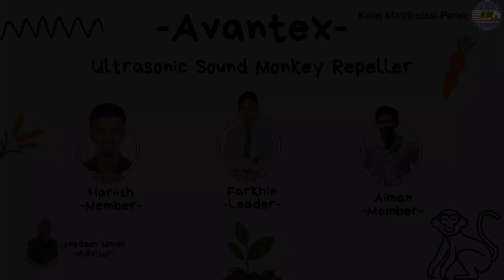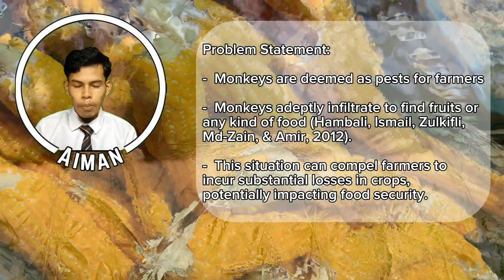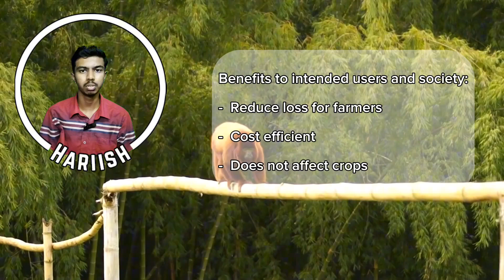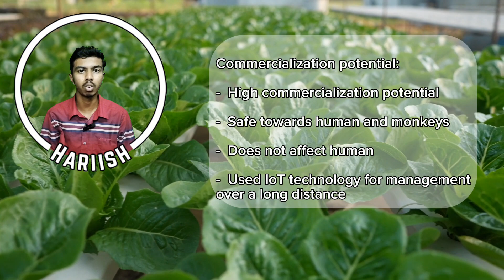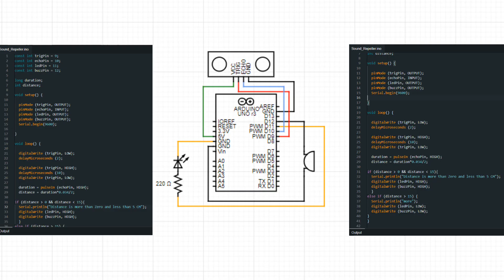428 Ultrasonic Sound Monkey Repeller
Title : Ultrasonic Sound Monkey Repeller
Supervisor : Ummi Atiah Bt Mohamad
Project Leader : Muhammad Farkhin Bin Abd Baser
Members : Aiman Najmie Bin Anuar & Hariish A/L Thiyagan
Institution : Kolej Matrikulasi Perak